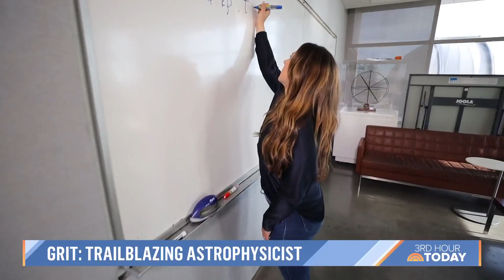Astrophysicist on her inspiring journey in the lab — and as a model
Sarafina El-Badry Nance, an Egyptian American who is making inroads in the male-dominated field of astrophysics and as a Sports Illustrated swimsuit model, opens up about facing and overcoming personal challenges.